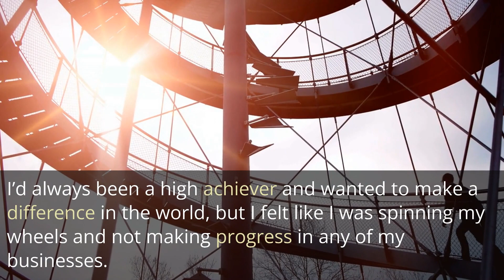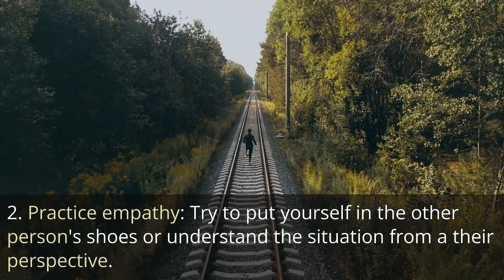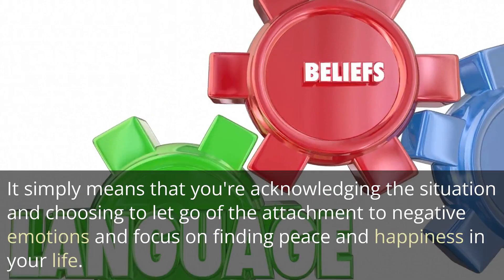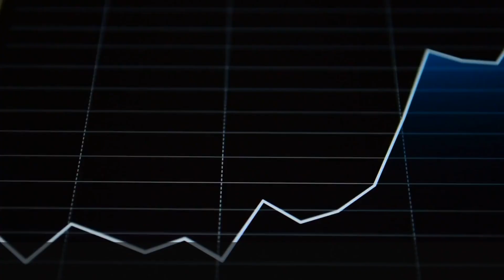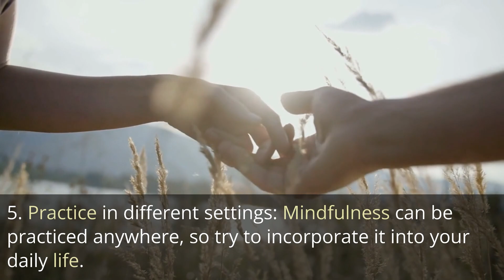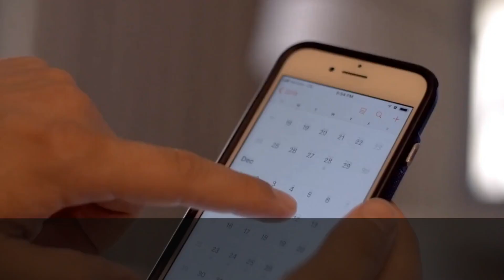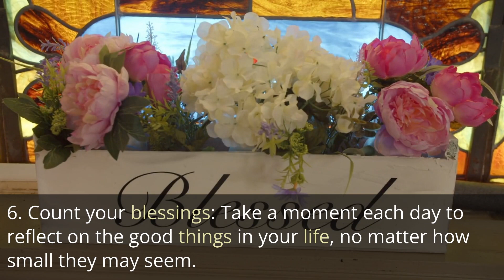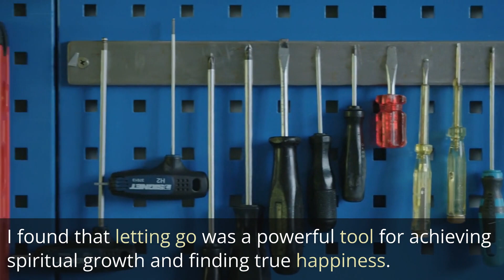5 POWERFUL Steps to Letting Go and Moving On for Your Mental Health (Dr. Hawkins)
Learning to let go is a crucial life skill that can help us move forward and find peace. Whether we're holding onto past hurts, negative emotions, or unhelpful beliefs, letting go can be a difficult process. In this video, we explore practical strategies for letting go, such as practicing mindfulness, reframing our thoughts, and seeking support from others.

We also discuss the importance of self-compassion and forgiveness, both for ourselves and others. By embracing these techniques and committing to the process of letting go, we can create more space in our lives for joy, growth, and fulfillment.

So if you're struggling to let go of something, join us as we explore the art of letting go and discover how it can transform your life.

*I’m on a mission to strengthen people's mental health. You’re important, loved & matter.*